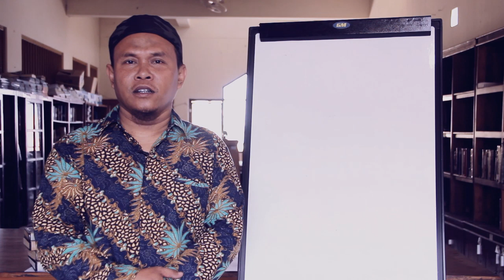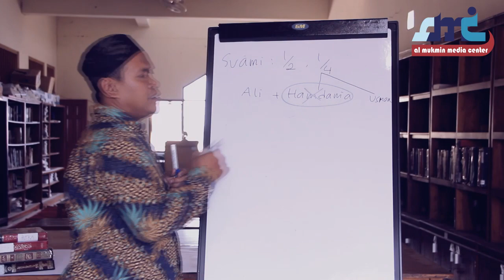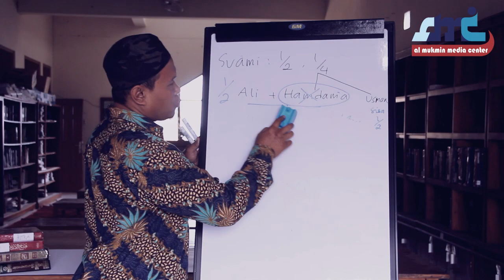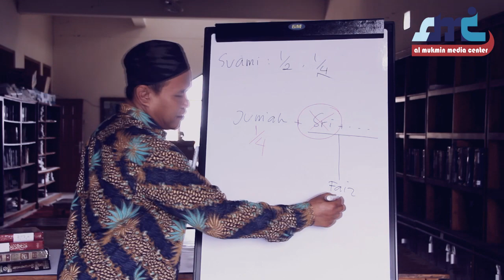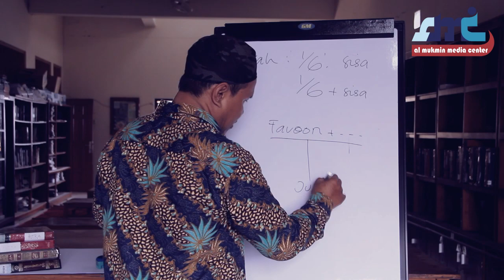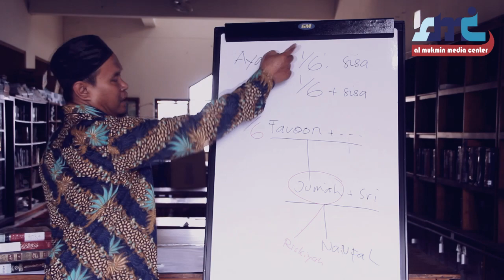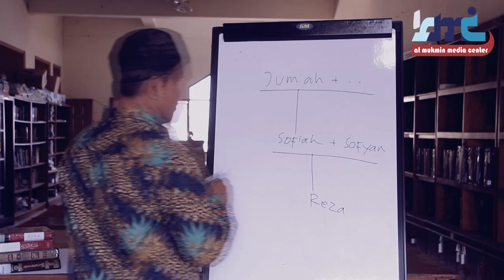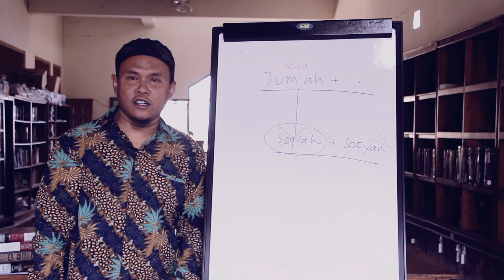Ust. Faruq Windaryanto | Bagian Suami dan Bapak dari Mayit (bagian 5)